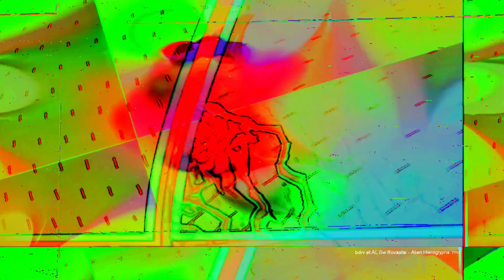[EPILEPSY WARNING] Movie 23 05 31 09h49m42s *Photosensitivity Warning*